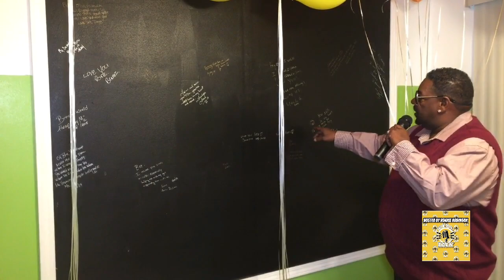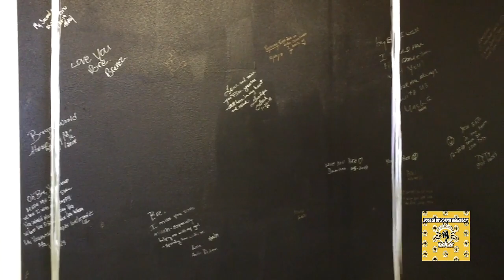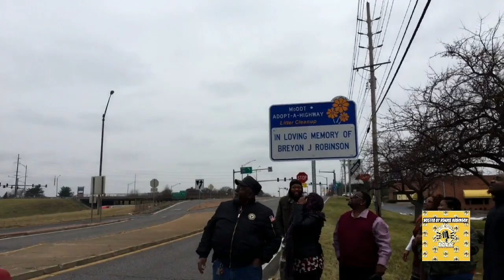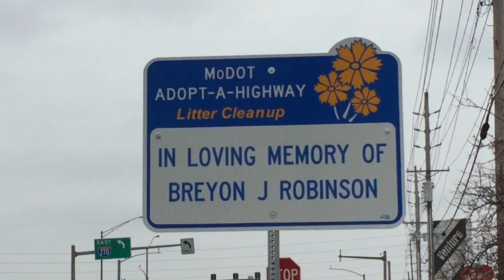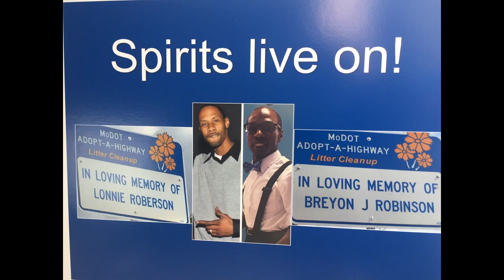Real Talk with Ronnie Robinson 12/8/2019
Co host Dee Dee Robinson
Recorded on Thanksgiving Day 2019